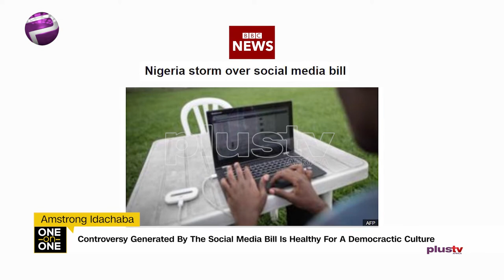Social Media Bill: Hate Speech Is More Propounded On Social Media - DG, NBC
The Guest today is Professor Armstrong Idachaba, Director General, NBC on One ON One With Felicity Ezewuike.

The discussion today, they talked about social medium platform, fake news, human rights freedom. how broadcasting is over boarding streaming boundaries, contents, the uses of technologies and regulations.